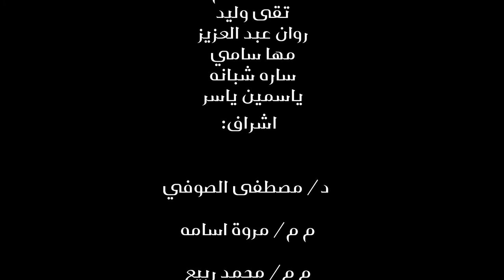Cbc sofra, short animation film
مشروع طلبة فنون جميلة المنصورة، قسم الجرافيك، شعبة الرسوم المتحركة وفنون الكتاب